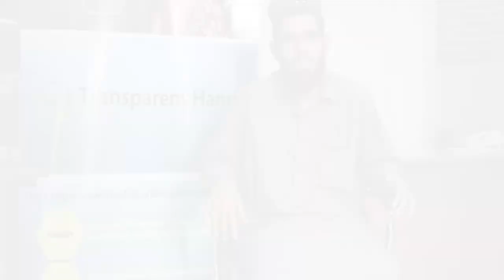| Ventricular Septal Defect (VSD) | Muhammad Noman's Success Story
Muhammad Noman, aged 7 years, a resident of Mansehra was suffering from recurrent chest infections and breathlessness since birth. Upon cardiac assessment, he was diagnosed with ventricular septal defect (VSD) and Patent Ductus Arteriosus (PDA). He was advised by his cardiologist to undergo open heart surgery for VSD closure. For this purpose, he was admitted to The University Of Lahore Teaching Hospital Lahore, where Dr. Faiz Rasool performed open heart surgery for VSD closure on 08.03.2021. After five days of hospital stay Muhammad Noman was discharged in a satisfactory condition. The surgery was conducted with the support of Pakistan Children Heart foundation and other donors. A child who has had VSD closure, requires lifelong care, an optimized lifestyle and examinations by a cardiologist. Luckily now Muhammad Noman is beyond the initial stage of treatment and is looking forward to a healthy life.